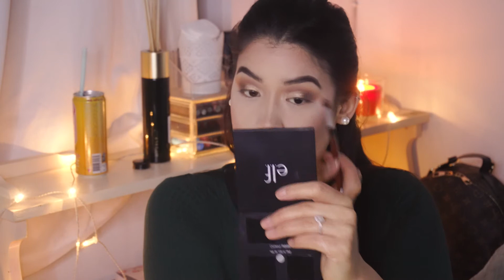GRWM ♡ : 2017 CONFESSIONS & 2018 RESOLUTIONS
Hello everyone! ♡
This is my first ever GRWM so bare with me yall & I wish you all the best for the year 2018! Drink responsibly and have a happy New Year yall!

I'm Sheryl and I'm just an ordinary girl that uploads some fun, girly and food related videos! Hopefully these videos will be helpful and we will get to share all our knowledge with each other ♡

Eyebrows :  ABH Brow pomade in dark brown
Eyes : ABH Modern Renaissance pallete & Kiko Milano Extra Sculpting Volume mascara
Face : L’Oréal Infallible Matte Foundation in Golden beige mixed with Bourjous Healthy Mix in Vanilla
Mac cosmetics blush powder in Harmony & Flower Power
Lips : Mac cosmetics lipstick in Red Russian & Colourpop liquid lipstick in Creeper

I forgot to mention my brushes in the video but here are the ones I used :
Essence Crease Brush
Zoeva Complete Brush Set

Instagram ➫ @sheryloucci
Twitter ➫ @sheryloucci
Snapchat ➫ sherylouuuuuu